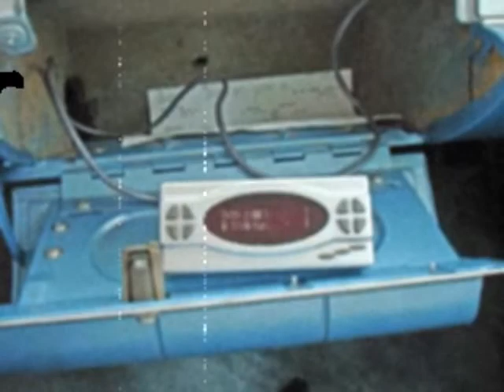Tubby's 58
Uncle Tubby's 58 Chevy Biz